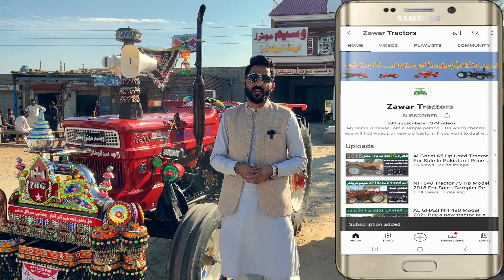Modified tractor NH 640 model 2018 for sale with complete accessories ریمورٹ سٹارٹ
Modified Tractor NH 640 Model 2018 Full Equipment For Sale Chakwal Bumper Mounted Tractor Kandesh Sam Like New